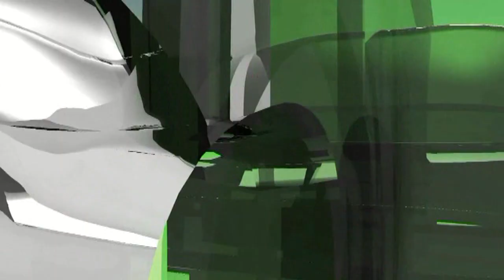BOSANSKI HEROJI ARMIJE RBiH - ELMEDINA MUFTIĆ